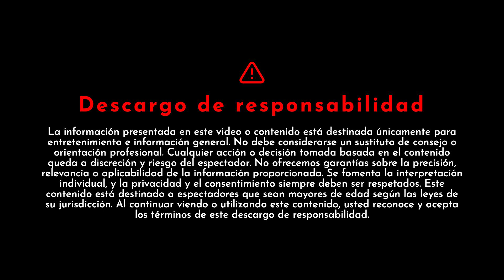Predicciones del Horóscopo Diario - 24 de noviembre de 2023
Bienvenidos a nuestro video de horóscopo diario, donde la magia de las estrellas cobra vida cada día. Prepárense para embarcarse en un viaje de autodescubrimiento mientras desvelamos las influencias celestiales que guían cada uno de sus movimientos.

Aries ♈️, Tauro ♉️, Géminis ♊️, Cáncer ♋️, Leo ♌️, Virgo ♍️, Libra ♎️, Escorpio ♏️, Sagitario ♐️, Capricornio ♑️, Acuario ♒️, Piscis ♓️

00:00 Introducción
00:13 Aries
02:23 Tauro
04:25 Géminis
06:30 Cáncer
08:44 Leo
10:45 Virgo
12:49 Libra
14:54 Escorpio
16:54 Sagitario
18:54 Capricornio
20:53 Acuario
22:57 Piscis

En este video, les proporcionaremos información diaria para cada signo del zodíaco, ayudándoles a aprovechar al máximo el momento presente. Desentrañaremos los misterios de las alineaciones planetarias y las fases lunares para brindarles la sabiduría cósmica que necesitan.

Descargo de responsabilidad: Solo para entretenimiento e información general. No es un sustituto de consejo profesional. Discreción y responsabilidad del espectador. Sin garantías de precisión. Se fomenta la interpretación individual. Se respeta la privacidad y el consentimiento. Para espectadores en edad legal. El uso continuo implica acuerdo con estos términos.

Permitan que las estrellas sean su brújula mientras navegan por el mes con confianza y sabiduría. 🌠✨